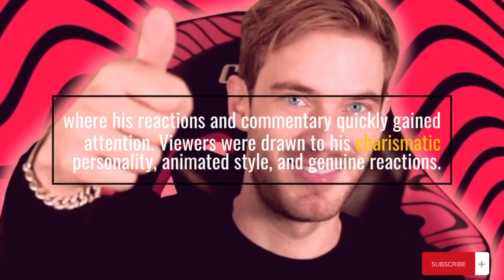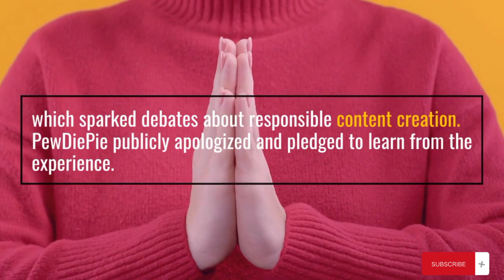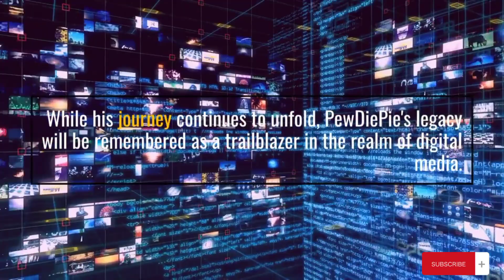PewDiePie:The Unforgettable Legacy of YouTube's Reigning King"pewdiepie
PewDiePie's Influential Journey

User
Create a description about pewdiepie for youtube video

ChatGPT
In this YouTube video, we delve into the captivating world of PewDiePie. With over 110 million subscribers, PewDiePie has become a bona fide internet sensation. Known for his infectious energy and charismatic personality, he has captivated audiences across the globe.

PewDiePie, whose real name is Felix Kjellberg, rose to prominence through his gaming content. From Let's Plays to hilarious commentary, he has conquered the gaming landscape, establishing himself as one of the most influential figures in the industry. But PewDiePie's appeal doesn't stop there.

Beyond gaming, PewDiePie has expanded his channel to encompass a wide range of content. From comedic sketches and reaction videos to thought-provoking discussions, he constantly surprises and entertains his audience. His ability to connect with viewers on a personal level and his genuine authenticity have garnered him a dedicated fanbase that eagerly awaits his every upload.

What sets PewDiePie apart is his unwavering commitment to pushing boundaries and challenging the norm. With his unfiltered commentary and fearlessness in addressing controversial topics, he has become an advocate for free expression and individuality on the internet. PewDiePie's impact extends far beyond YouTube, making him a cultural icon and a true trailblazer in the digital age.

Join us as we explore the incredible journey of PewDiePie, from his humble beginnings to his unparalleled success. Discover the reasons behind his massive popularity and why he continues to be a driving force in the world of online entertainment. Get ready to laugh, be inspired, and witness the undeniable influence of PewDiePie in this captivating YouTube video.